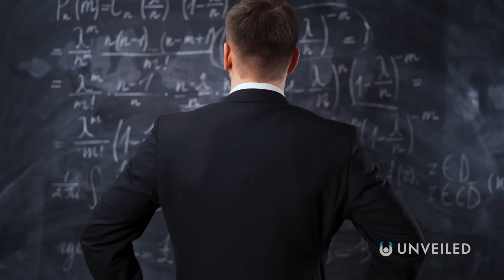Have We ALREADY Built a Time Machine??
Has time travel ALWAYS been possible? Join us... and find out!

In this video, Unveiled takes a closer look at multiple claims that a time machine ALREADY exists on Earth!